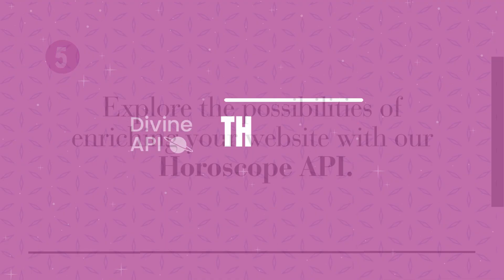Divine API: Revolutionize Engagement with Our Premier Horoscope API for Apps & Websites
Introducing Divine API, the cornerstone for digital platforms seeking to significantly enhance user engagement through the enchanting realm of astrology. Our comprehensive Horoscope API suite, including the much-acclaimed Kundali API, Astrology API, and Natal Chart API, is meticulously designed to provide your audience with an immersive astrological experience, tailored to their individual cosmic profiles.

Our service portfolio extends beyond the traditional, encompassing Kundali Matching API for those interested in relationship insights, Daily Zodiac API for daily horoscope updates, and the specialized Horoscope API for Android, ensuring your mobile application remains at the forefront of astrological guidance. Each API, including the revered Vedic Astrology API and the innovative Zodiac Sign API, is crafted with precision to offer insightful, personalized astrological content that resonates with your audience on a profound level.

For developers, Divine API is a dream come true. Our Astrology API GitHub resources and Astrology API for WordPress make integration smooth and straightforward, allowing you to embed these features into your platform effortlessly. The Astrology API pricing model is designed with flexibility in mind, catering to a range of budgetary requirements while ensuring access to premium astrological content.

Expanding your horoscope offerings to cater to a diverse audience is seamless with our Chinese Horoscope API, enabling exploration into Chinese astrology. The Daily Horoscope API and Zodiac API are perfect for keeping your content dynamic and engaging, offering fresh insights every day to keep users coming back for more.

In an effort to democratize access to astrological information, Divine API also provides a Free Horoscope API, allowing startups and individual developers to integrate basic astrological features into their platforms without upfront costs. This initiative underscores our commitment to fostering a community of users and developers passionate about astrology and its potential to connect us more deeply with the cosmos.

Our platform is not just about providing astrological data; it's about offering a gateway to cosmic discovery through a variety of APIs such as the best astrology API for comprehensive insights, astrology API for website enhancements, and the astrology API WordPress for easy content management. Whether you're enhancing an existing platform or building a new app, Divine API ensures your project is aligned with the stars.

Join us on this celestial journey and let Divine API transform your app or website into a hub of cosmic exploration and user engagement. With our extensive array of APIs, including astrology API for website, astrology API GitHub for development support, and free horoscope API for accessible astrological content, your platform will not only attract but deeply engage your audience with the wonders of the universe.